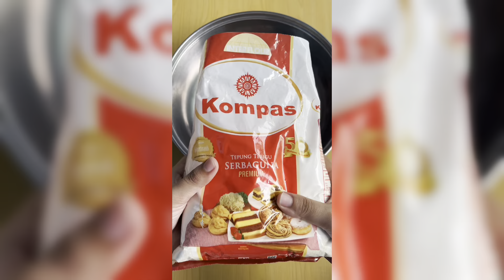Bikin tahu isi sayuran yang enak gurih empuk didalam tapi renyah diluar , gampang banget ‼️ cekidot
Sini sini aku kasih tahu tutorial bikin tahu isi yang enak anti keras anti alot anti gagal deh , gampang banget ‼️ simak smpe habis ya 😉👌